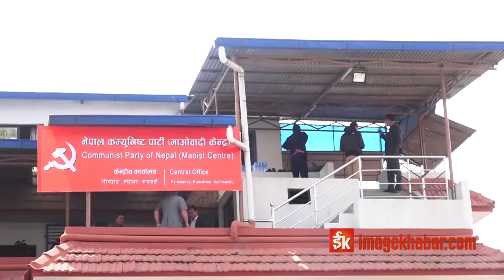सत्ता साझेदारीका लागि प्रदेशमा झैँ केन्द्रीय समीकरणको सम्भावना न्यून